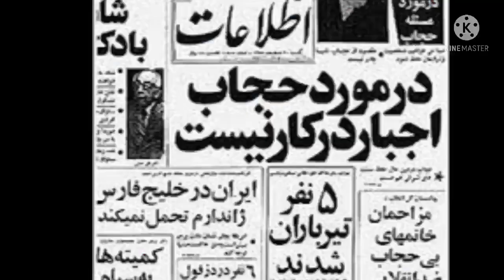روسریتو بردار از سرت، فرامرز آصف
روسریتو_بردار_از_سرت، نام ترانه ایست که فرامرز_آصف، هنرمند مردمی و آزادیخواه، (قهرمان و رکورد دار پیشین پرش سه گام ایران) سال گذشته برای زنان و دختران ایران خواند. ضمن سپاسگزاری از فرامرز جان آصف برای این ترانه زیبا و سپاس ویژه که اجازه تهیه کلیپی بر روی این ترانه زیبا را به من داد، کلیپی را که تهیه کردم به همه زنان و دختران میهنم هدیه میکنم به امید روزی که «حجاب» این نماد سرکوب و تحقیر زنان ایران از جامعه ما رخت بر بندد.